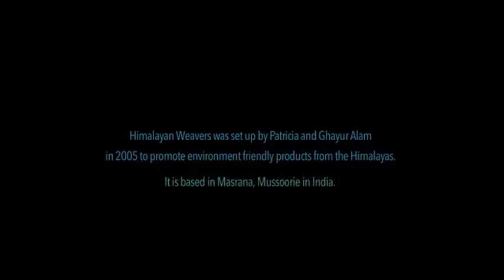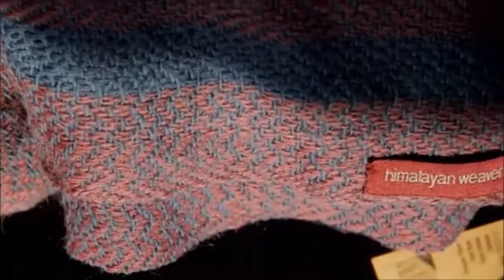Handmade woollen shawls and woollen scarves made by Himalayan Weavers using natural Dyes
Himalayan Weavers make hand woven woolen shawls and Scarves using natural dyes in the Himalayas. We also make pashmina and yak wool shawls, scarves and stoles.